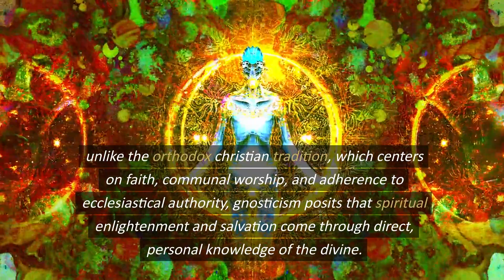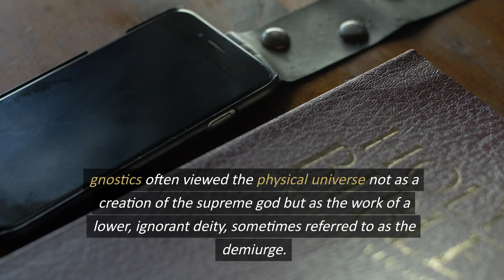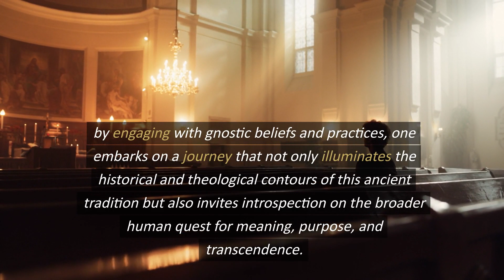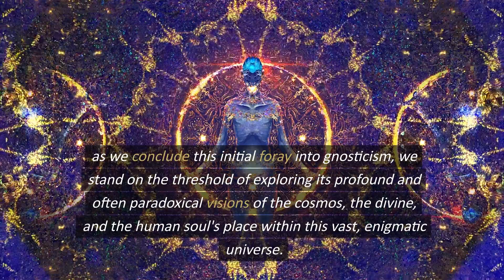Unveiling Gnosticism: An Exploration of Ancient Wisdom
Dive into the mystical world of Gnosticism in the first episode of our enlightening series. Discover the core beliefs, practices, and texts that define this ancient tradition, distinct from mainstream Christianity. We'll explore the foundational concepts of Gnosticism, including the pursuit of gnosis—personal, experiential knowledge of the divine—and how this pursuit shapes Gnostic views on salvation and the material world. Join us as we embark on a journey through the Gnostic Gospels, shedding light on the rich spiritual heritage and profound wisdom contained within these texts. Whether you're a spiritual seeker, a lover of ancient history, or simply curious about alternative religious traditions, this episode offers valuable insights into the diverse tapestry of early Christian thought.